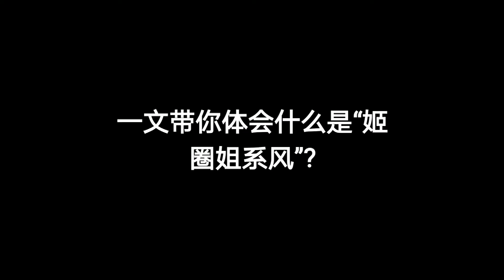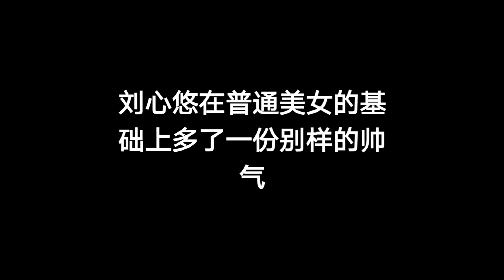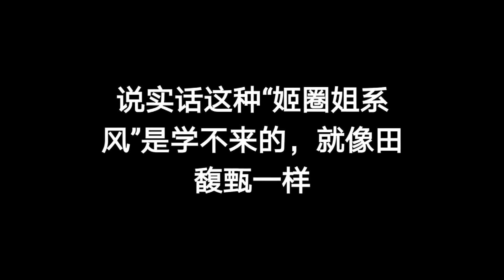“姬圈姐系风”是什么意思？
刘心悠为什么大家叫姬圈姐系风的扛把子？